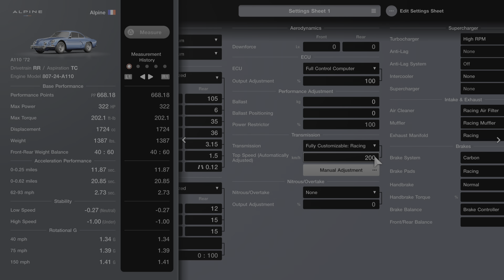Am I Gonna Win